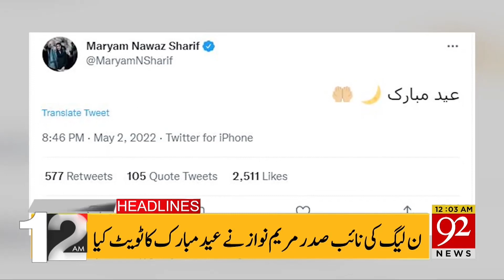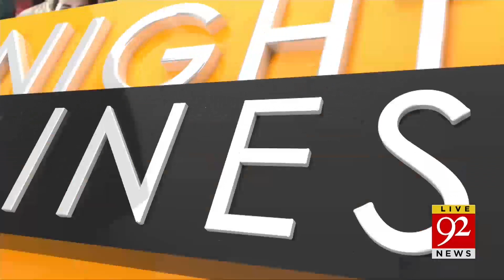Good News !! | 12:00 AM | 03 May 2022 | 92NewsHD